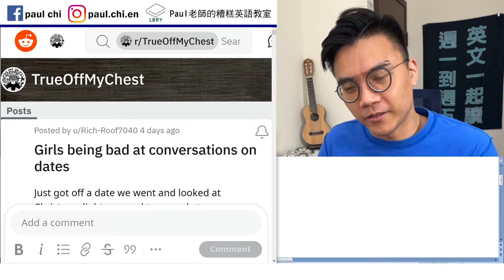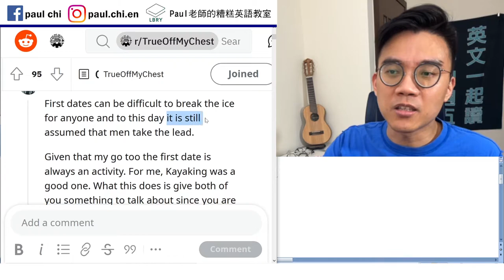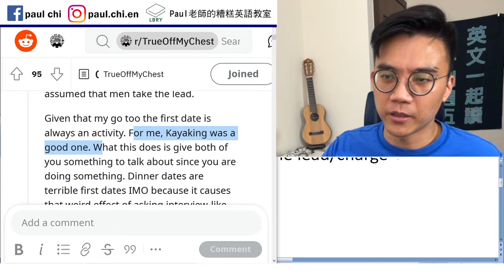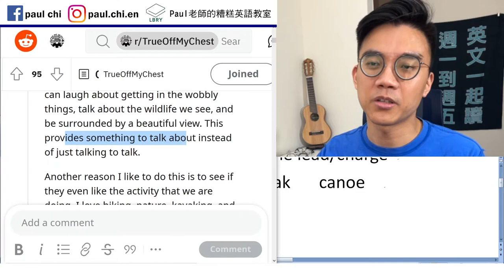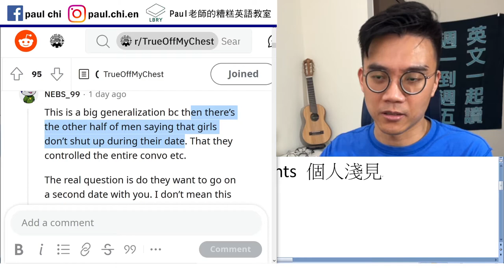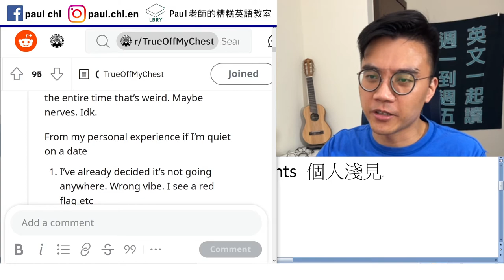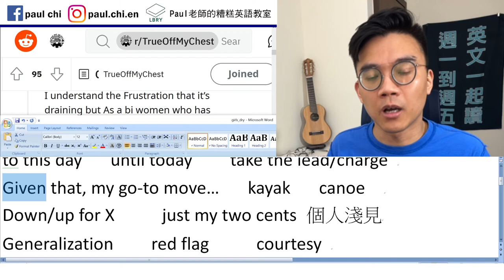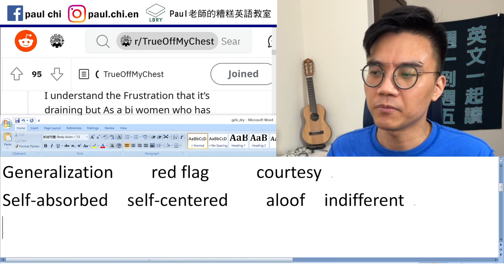【免費英文課 episode 344】約會時，女生很乾怎麼辦？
Notes:

drain   break the ice
to this day   until today    take the lead/charge
Given that, my go-to move…   kayak   canoe
Down/up for X     just my two cents 個人淺見
Generalization    red flag     courtesy
Self-absorbed  self-centered    aloof  indifferent

LBRY: Paul老師的糟糕英語教室